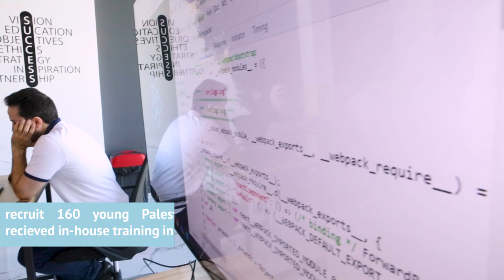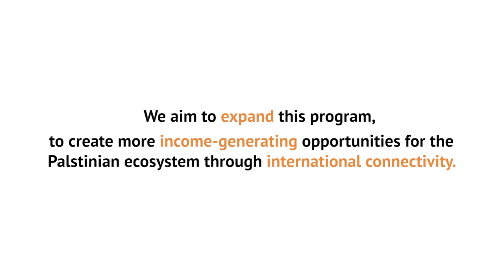Market System Development Program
𝐖𝐡𝐚𝐭 𝐢𝐬 𝐡𝐨𝐥𝐝𝐢𝐧𝐠 𝐮𝐩 𝐭𝐡𝐞 𝐏𝐚𝐥𝐞𝐬𝐭𝐢𝐧𝐢𝐚𝐧 𝐭𝐞𝐜𝐡 𝐞𝐜𝐨𝐧𝐨𝐦𝐲 𝐟𝐫𝐨𝐦 𝐦𝐞𝐞𝐭𝐢𝐧𝐠 𝐢𝐭𝐬 𝐟𝐮𝐥𝐥 𝐩𝐨𝐭𝐞𝐧𝐭𝐢𝐚𝐥 𝐢𝐧 𝐭𝐡𝐞 𝐢𝐧𝐭𝐞𝐫𝐧𝐚𝐭𝐢𝐨𝐧𝐚𝐥 𝐦𝐚𝐫𝐤𝐞𝐭?
To find out Gaza Sky Geeks consulted 44 Palestinian tech and digital service companies who shared their challenges. Politics aside, we found out that Palestinian companies struggle to win new and lucrative projects due to a shortage of skilled and specialized tech talents.
As a response, Gaza Sky Geeks designed and implemented the Market Systems Development (MSD) program where we helped 15 tech companies recruit 160 young Palestinian talents who were trained for three months.
These talents are now delivering quality work for the companies that recruited them- developing software and digital solutions for clients across the world, like Germany and Saudi Arabia. This program has proven that Palestinian private-sector collaboration is a significant catalyst for economic growth in Palestine.
Contact Gaza Sky Geeks to recruit Palestinian tech talents and cloud computing specialists